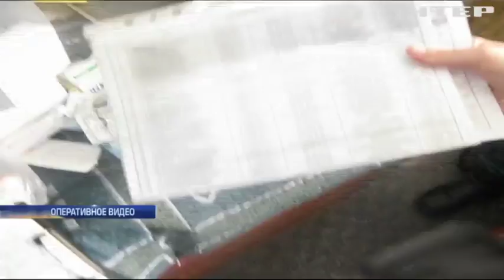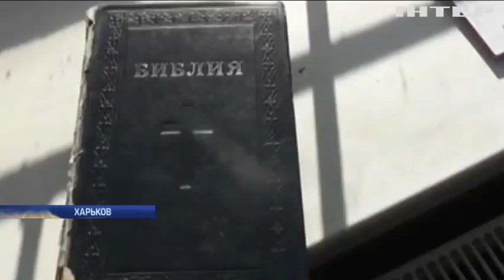"Резали вены, чтобы убежать": в Украине накрыли псевдо-центры для наркозависимых